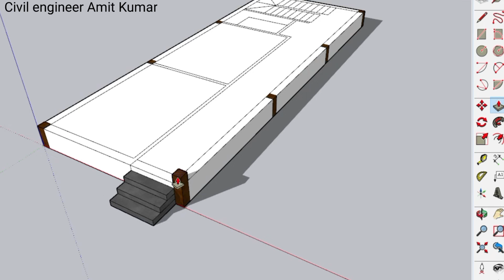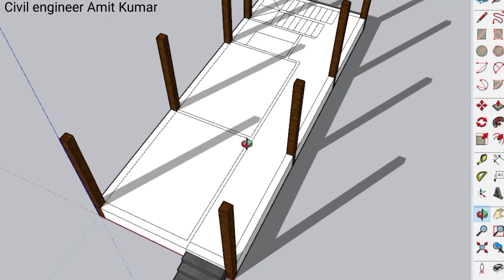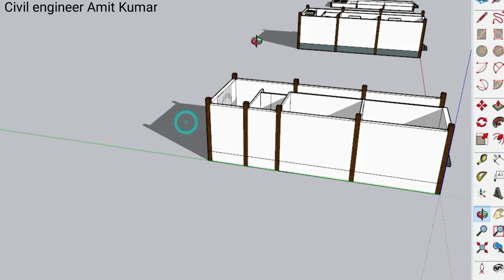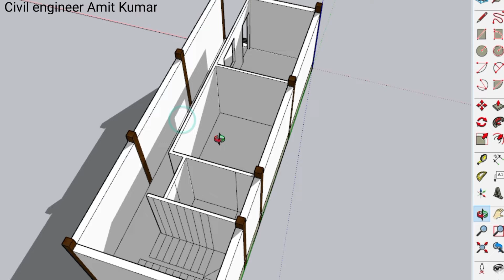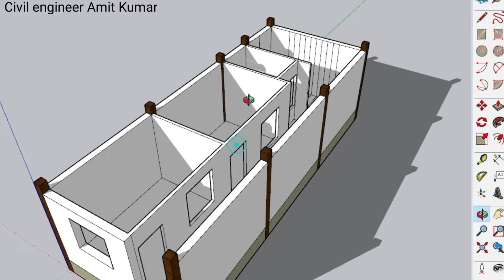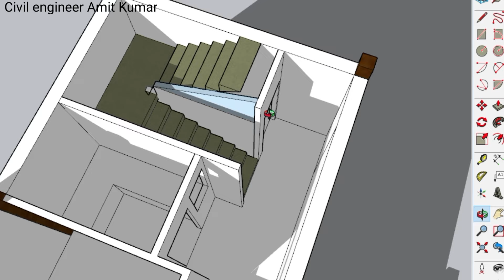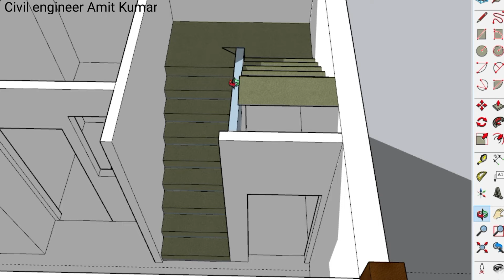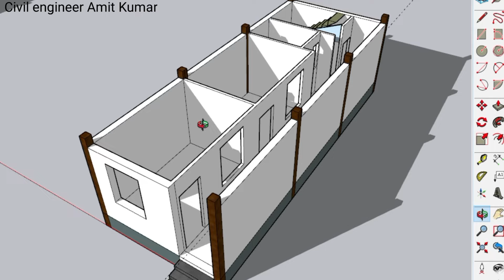15X40 house Plan with 2 Bedroom , 2 bedroom Ke sath Ghar ka naksha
15X40 house Plan with 2 Bedroom , 2 bedroom Ke sath Ghar ka naksha

Video Cover-:
15x40 house Plan
15X40 me ghar Ka naksha
15*40 house Plan
2 Bedroom Ka Naksha
Simple 2 bedroom Ka Naksha
15 x 40 sqft house plan ,
 15 x 40 ghar ka naksha ,
600 sqft house plan,
15x40 Home Design 2BHK ,
 2 Bedrooms House Plan ,
 50 Gaj House Design ,
 Small House Plan 3D,
2 बैडरूम वाला 15x40 में सबसे अच्छा नक्शा ,
 15x40 house design plan with 2 Bedrooms ,
 15x40 नक्शा,
15x40 house plan ,
 15x40 House Design ,
 15x40 ghar ka naksha ,
15x40 makan ka naksha